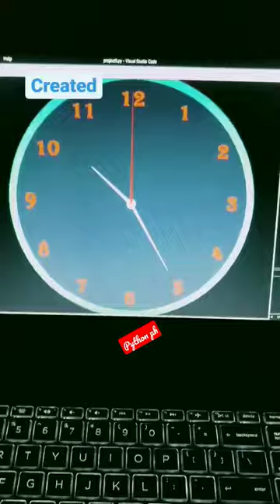Analogue Clock Using Python Code